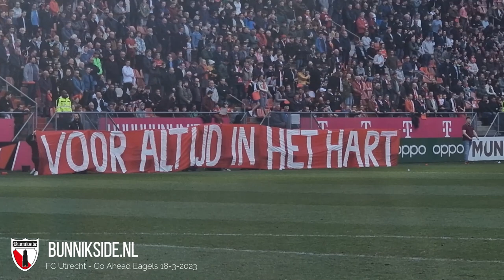[ Bunnikside ] FC Utrecht - Go Ahead Eagels 1-2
Utrecht verliest van Go Ahead Eagles in duel dat niet vanwege voetbal herinnerd wordt.

Op een voetbalmiddag waarop de bal toch al niet het belangrijkste was, heeft FC Utrecht voor de derde keer op rij thuis niet gewonnen. In de Galgenwaard, waar men uitgebreid stilstond bij de tramaanslag van 2019, verloren de Utrechters met 2-1 van Go Ahead Eagles.
De bezoekers uit Deventer bleven tot twee keer toe langer scherp dan Utrecht. Na de openingstreffer van Anastasios Douvikas viel de 1-1 van Oliver Edvardsen diep in de blessuretijd van de eerste helft, de winnende 2-1 schoot Willum Thor Willumsson diep in de blessuretijd van de tweede helft binnen.
Herdenking tramaanslag

Het duel in Utrecht stond in het teken van de aanslag in een Utrechtse tram in 2019, precies vier jaar geleden. Vooraf was er een minuut stilte ter nagedachtenis aan de slachtoffers. Ook aan de betrokken hulpverleners werd gedacht, zij kregen in minuut achttien - van 18 maart - een staande ovatie, terwijl de wedstrijd even werd stilgelegd.

FC Utrecht had vooraf een oproep gedaan aan "alle aanwezigen om hun respect te tonen" tijdens de herdenking. En die oproep werd gehoord. De achttiende minuut, die van het applaus, was de indrukwekkendste van de middag. Want om het voetbal zal het duel niet herinnerd worden.
De Utrechtse ploeg van Michael Silberbauer is al weken de weg kwijt. Er zijn geblesseerden en zieken. Slechts één van de laatste zes duels, waaronder de gênante uitschakeling in de KNVB-beker tegen de amateurs van Spakenburg, werd gewonnen. Ook tegen Go Ahead viel het niet mee.
Utrecht-eigenaar Frans van Seumeren, die meer eist van zijn team, zou na de wedstrijd de kleedkamer van Utrecht hebben bezocht en in duidelijke bewoordingen hebben gezegd waar het op stond. Het geschreeuw was in de catacomben te horen.

In een stroperige eerste helft wurmde de Griekse spits Douvikas zich vlak voor rust los van zijn mandekker, nadat Othmane Boussaid de bal met een knap passje achter de Deventerse defensie had gelegd. Een bekeken schuiver van de spits betekende zijn dertiende goal van het seizoen en leverde de 1-0 op.

Heel lang kon de thuisploeg er niet van genieten. Nog voor rust, diep in de blessuretijd van de eerste helft, kwamen de Eagles terug. De Noor Edvardsen stond net geen buitenspel en kon met gevaar voor eigen knieën de 1-1 binnenglijden, omdat hij net wat eerder bij de bal was dan Utrecht-doelman Vasilios Barkas.

Even daarvoor was Utrecht al goed weggekomen, toen scheidsrechter Bos ook na raadpleging van het VAR-scherm tot de conclusie was gekomen dat een duidelijke handsbal van een Utrecht-verdediger geen penalty was.

Na rust deed Utrecht flink zijn best om de 2-1 te maken, maar echt overtuigend werd het nooit. Sander van de Streek raakte via doelman Jeffrey de Lange nog de paal, maar dichter bij kwam de ploeg niet bij een zege.
Go Ahead Eagles bleef intussen loeren op de winnende. Bij de bezoekers kon van vermoeidheid toch geen sprake zijn. Het was alweer twee weken geleden dat de ploeg uit Deventer zijn laatste wedstrijd had gespeeld (4-1 verlies bij SC Cambuur), want vorige week vrijdag werd het duel met RKC vlak voor de aftrap afgelast vanwege hevige sneeuwval.

Die winnende kwam er dus alsnog. Want waar Utrecht zocht naar de beslissende goal, gaf het ook behoorlijk wat ruimte weg. Pas in de 94ste minuut ging het mis. Willumsson kreeg de bal na matig verdedigen van Utrecht voor zijn voeten en schoot de fatale 2-1 in de hoek.

Een belangrijke zege voor Go Ahead, want met nog dertien wedstrijden te spelen, staat de ploeg nu negen punten boven de degradatiestreep.